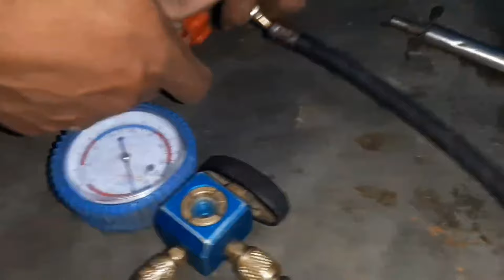80व100 लीटर वाले वाटर कूलर में कौन से कंप्रेसर नंबर लगेंगे वह कैपिलरी कौन सी!watercolor